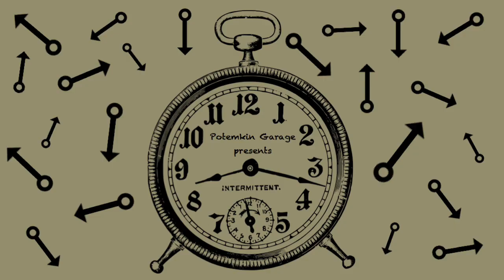【長針の遅れ、少々】-And You Read Your Emily Dickinsons-(Official) オリジナル曲 #132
Potemkin Garage Demo #132
[And You Read Your Emily Dickinsons]

家にあるものだけで録音しちゃうレーベル
それがPotemkin Garage（ポテムキングラージ）

問い合わせ・依頼・ヤジ・文句はこちらまで